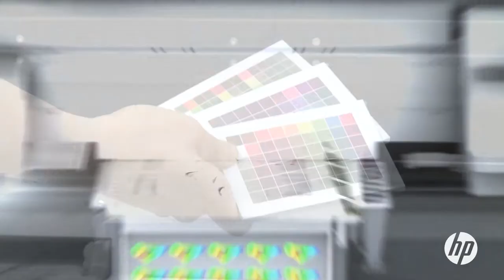HP 300 500 How It Works Printing & Extraction - No Audio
HP 3D Video showing how the fundamentals behind the 300/500 Series Printers, including the new vibratory powder extraction method that vacuums up a majority of the loose, unfused powder post printing to be reused for future builds.

There is no audio or voice over on this video.